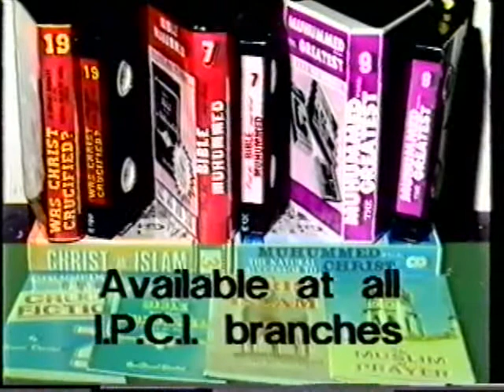Role Of The Mosque In The West - Sheikh Ahmed Deedat (2/7)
Role Of The Mosque In The West - a lecture by Sheikh Ahmed Deedat in Dubai.

Introduction of Sheikh Ahmed Deedat:
The charming and charismatic founder of the IPCI, born in July 1, 1918 in the Surat district of India, was an Islamic scholar, author and lecturer. His family migrated to South Africa in 1927. He established the first Islamic religious institution in South Africa to train preachers at the Assalaam Institute in Braemar. He was the president of the Islamic Propagation Centre International (IPCI), until he suffered from a stroke, which left him paralysed for 10 years. He passed away on 8th August 2005.